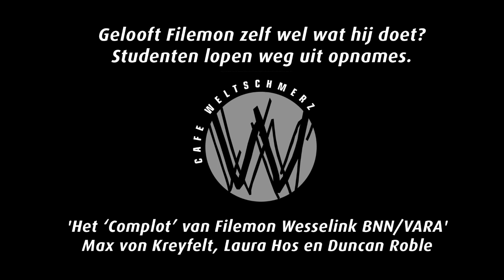Gelooft Filmon zelf nog wel wat hij doet? Studenten lopen weg uit opnames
Generation Freedom laat zich niet piepelen door Filemon
De twee kritische studenten Laura Hos en Duncan Robles, oprichters van Generation Freedom, hebben vele duizenden views en volgers op social media. Voor programmamaker Filemon Wesselink een goede reden om deze influencers in zijn nieuwe programma ‘Filemon en de Complotten’ voor een vraaggesprek uit te nodigen.

compilatie uit het gesprek: Het ‘Complot’ van Filemon Wesselink BNN/VARA - Max von Kreyfelt, Laura Hos en Duncan Robles

Robles en Hos wilden dat wel maar onder strikte voorwaarde: er mocht niet geframed worden.
Een verbaal conflict maakte aan de opname vroegtijdig een einde. Robles en Hos doen verslag van hun ontmoeting met de stampvoetende en kleinerende BNN/VARA presentator.

Deze video is geproduceerd door Café Weltschmerz.
Café Weltschmerz gelooft in de kracht van het gesprek en zendt interviews uit over actuele maatschappelijke thema's.
Wij bieden een hoogwaardig alternatief voor de mainstream media.

Café Weltschmerz is onafhankelijk en niet verbonden aan politieke, religieuze of commerciële partijen.

Waardeer je onze video's?
Help ons een in de strijd naar een eerlijker Nederland, vrij van censuur en Steun Café Weltschmerz.

Wil je op de hoogte worden gebracht van onze nieuwe video's?